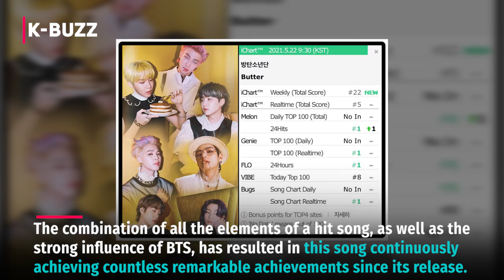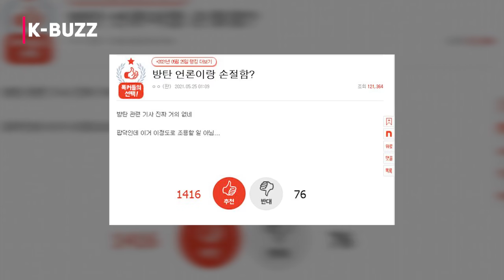BTS has cut ties with Korean media?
Korean netizens are perplexed because BTS is the most successful Kpop group, but the domestic press is only superficially interested in the group.